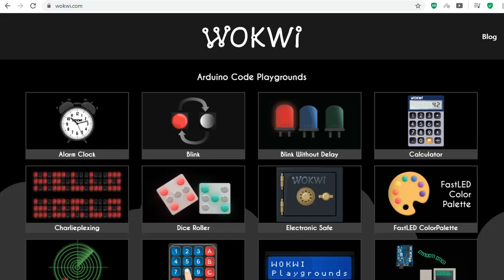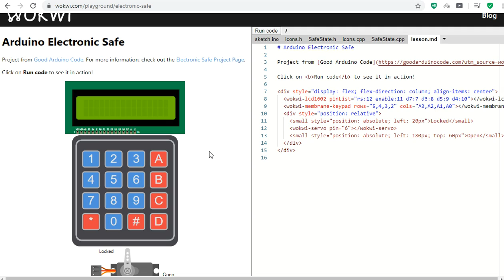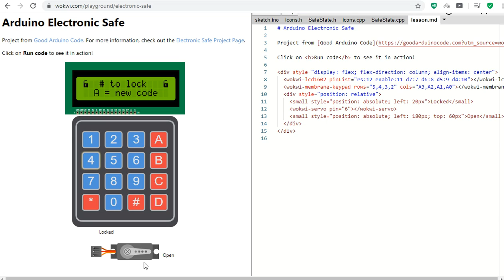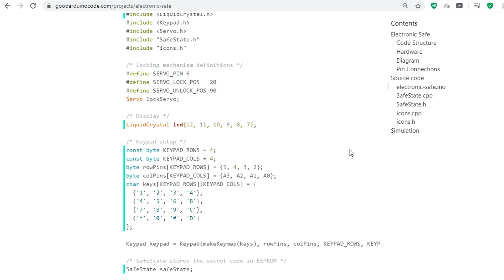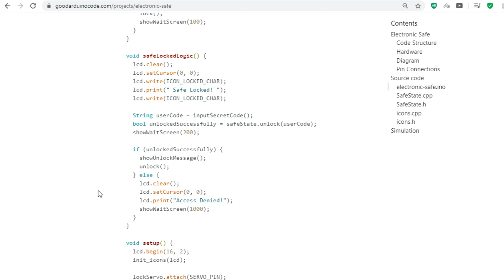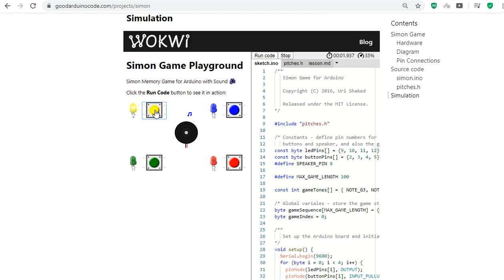Electronic Lock project - Wokwi Arduino Simulator-Web based Embedded systems Simulator 2020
| Wokwi | - The new Embedded systems Simulator ✨

In this video, we will see how an Online Arduino Simulator like the wokwi Arduino simulator can be very helpful to demonstrate your project or concepts without real hardware. This can boost confidence before you actually put your hands on the real hardware.

for more such examples and free simulations. You can also build one by yourself from scratch 😀👷‍♀️👷‍♂️🎮

for the best practices in Arduino coding